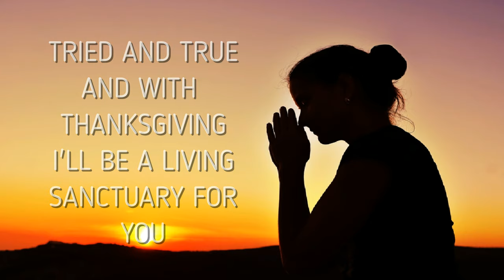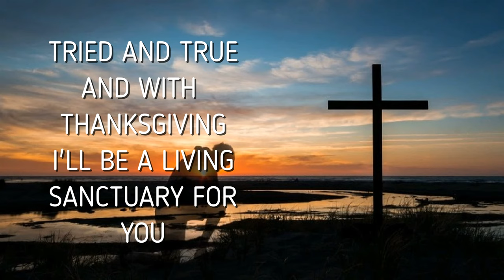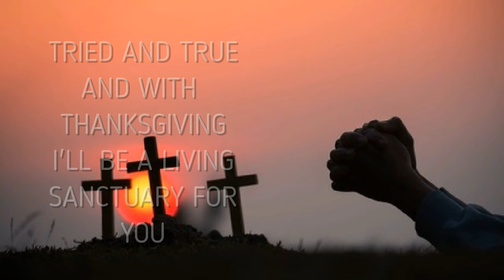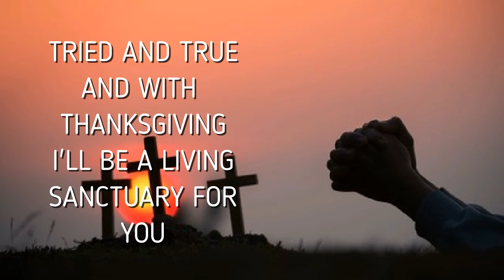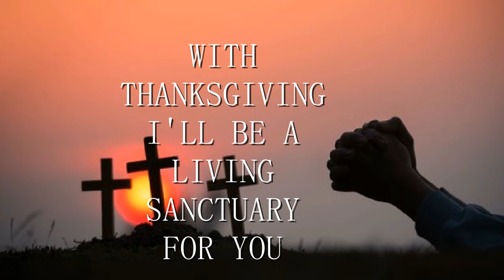LORD PREPARE ME TO BE A SANCTUARY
Do you not know that your bodies are temples of the Holy Spirit, who is in you, whom you have received from God? You are not your own; you were bought at a price. Therefore honor God with your bodies. 1CORINTHIANS 6:19-20

 Observe my Sabbaths and have reverence for my sanctuary. I am the LORD.LEVITICUS 5:30